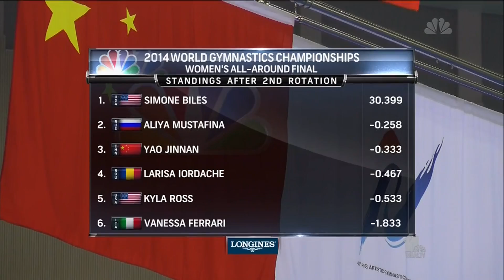[HDp60] 2014 Worlds WAG AA NBC 1080p60